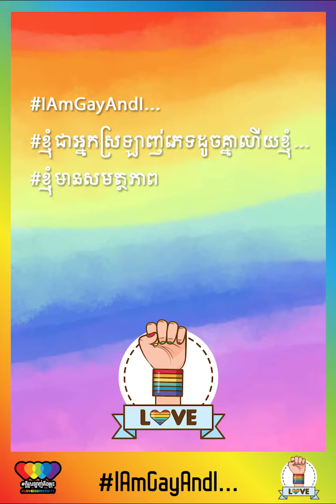យុវជន ធឿន វុទ្ធី Thoeun VuThy - ធឿន វុទ្ធី ជាគ្រូបង្រៀន និងជាអ្នកនិពន្ធប្រលោមលោកម្នាក់!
ថ្ងៃនេះ គាត់ក៏បានចូលរួមជាមួយនឹងយុទ្ធនាការអនឡាញរបស់ពួកយើងដើម្បីបង្ហាញពីមោទនភាពដែលគាត់មានក្នុងនាមជាមនុស្សម្នាក់ក្នុងសហគមន៍ LGBTIQ+ ដែរ។
ចង់ដឹងថាគាត់និយាយអ្វីខ្លះនៅក្នុងយុទ្ធនាការអនឡាញមួយនេះ? តើគាត់មានសារអ្វីខ្លះដើម្បីលើកទឹកចិត្តចំពោះក្រុមអ្នកស្រឡាញ់ភេទដូចគ្នា និងអ្នកប្ដូរយេនឌ័រដទៃទៀត?
តោះ! ទៅស្ដាប់ទាំងអស់គ្នា!
ហើយកុំភ្លេចជួយចែករំលែក (Share) វីដេអូមួយនេះផងណា៎!
ពួកយើងពិតជាអរគុណខ្លាំងណាស់ដល់យុវជន ធឿន វុទ្ធី ចំពោះទឹកចិត្តនៃការចូលរួមរបស់គាត់ក្នុងយុទ្ធនាការមួយនេះ! 😊🙏
Please meet Mr. Thoeun Vuthy, Teacher and Novel writer!
Do you want to know what he talk about in joining this campaign? What are his motivation messages for other LGBTIQ+ people? So, please enjoy watching his video together! 😊🙏
We thank a lot to Mr. Thoeun Vuthy for his commitment joining with this campaign.